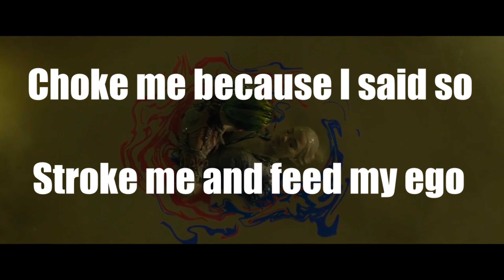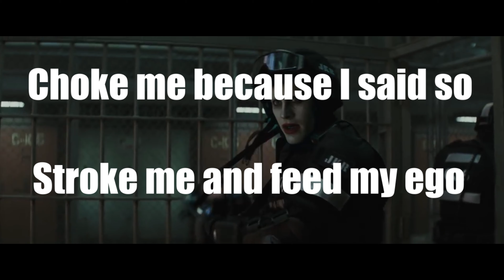Joker x Harley // Jarley // Avril Lavigne - bad girl